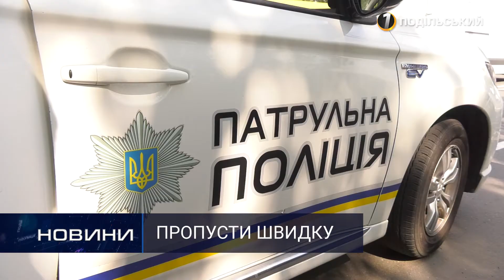510 гривень – можлива ціна життя. Перший Подільський 30.07.2020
510 гривень – можлива ціна життя

Двічі на рік патрульна поліція міста проводить навчання – нагадують водіям,що швидка допомога – це не тільки авто з мигалками. Для рейду обрали центральні вулиці міста, та ще й у годину пік, коли рух транспорту найжвавіший.